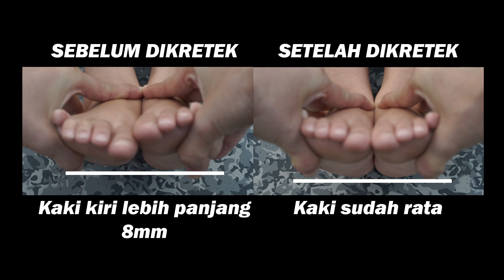KRETEK ABAL2 ANAK PINTER! GA NYANGKA REAKSINYA BEGINI..